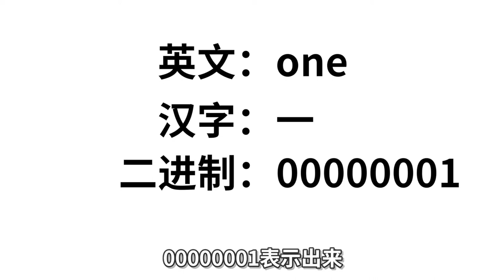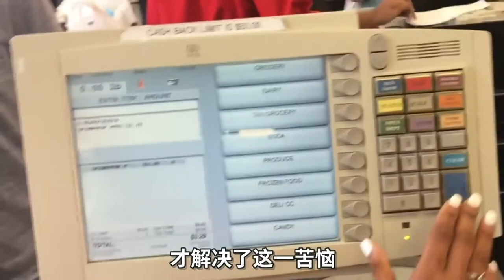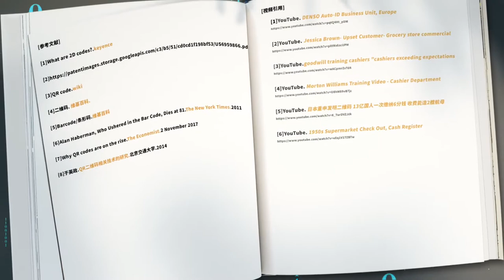二维码到底从何而来？二维码是什么？